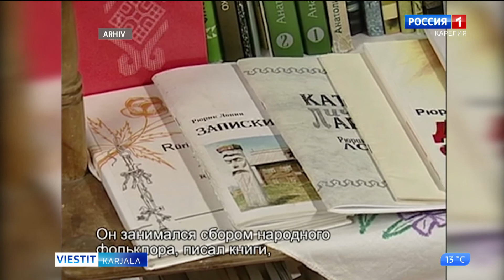90 vot Rürik Loninan sündundpäiväspäi